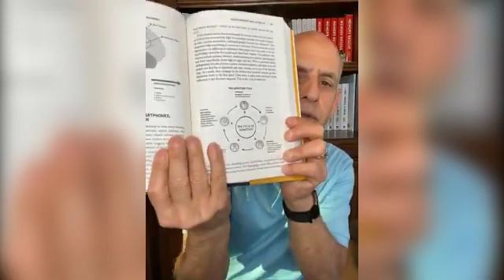Do You Have a Dopamine Imbalance? | Dr. Daniel Amen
Dopamine is a neurotransmitter that plays a major role in supporting our mood. However, with dopamine, the trick is to maintain a proper balance. Too much dopamine wears out your pleasure centers, while too little can leave you feeling down. If you're curious where your dopamine levels lie, there are certain things you need to look for. In this video chat, Dr. Daniel Amen discusses the role dopamine plays in your body, how to tell if you have an imbalance, and how to optimize your dopamine level to keep you feeling at your best.